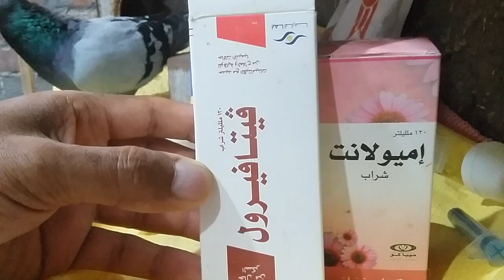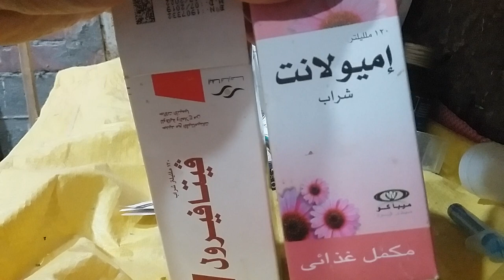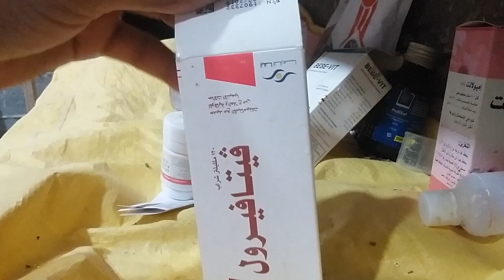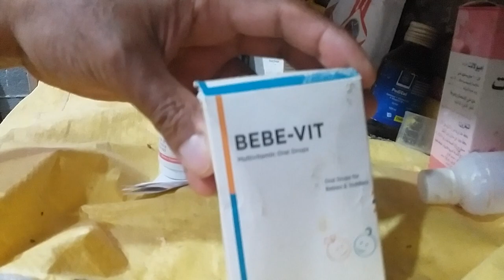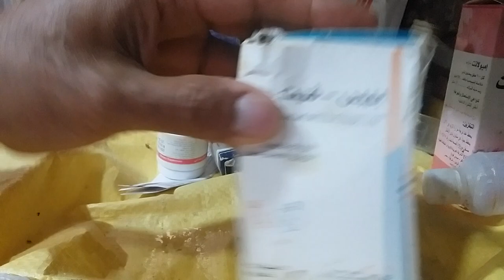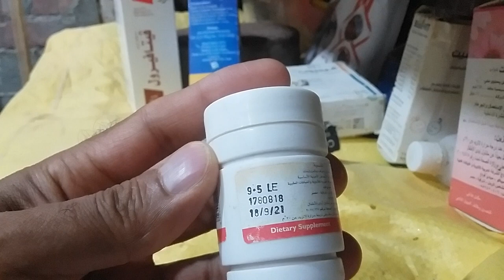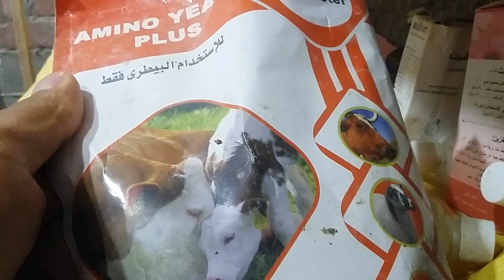الحمام هايكر بيض على الزغاليل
الحمام هايبيض عالزغاليل فيتافيرول حديد يعالح الحمام من الانيميا او نقص الحديد يضاعف حجم و وزن الزغاليل ويحسن من الصحة العامة ويعالج نقص البيض او البيضة الواحدة ويعالج مشكلة البيض الفارغ

اقوى رافع مناعة بشرى للحمام

رابط الخميرة

ارخص وافضل فيتامينات ورافع مناعة للحمام